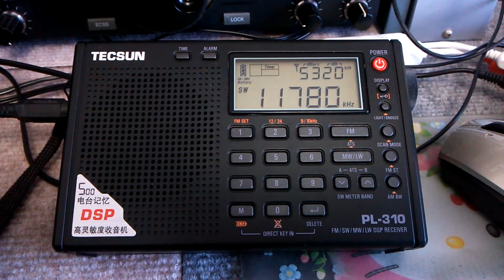11780kHz Radio Nacional da Amazonia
Tecsun PL-310＋SONY AN-1で受信しました｡♪